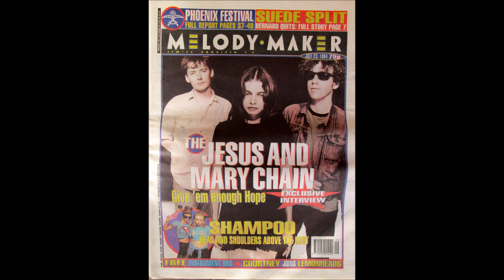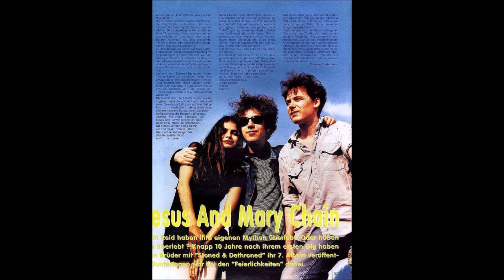Mazzy Star - live 1994 RADIO Broadcast,Chicago,Full set, 8 songs +1 bonus,from The Metro [updated]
November 12, 1994. Improved version replacing my prior upload with a new, better quality audio source: a radio station's own master disc, plus an extra (ninth) song. Hope sings the duet "Sometimes Always" with The Jesus & Mary Chain during their set the same eve.  Mazzy Star opened for The Jesus and Mary Chain  at this show and on this fall 1994 tour. This upload replaces my previous one. A helpful FB group member, Mark, shared audio files taken from original radio station discs he possesses that radio stations used to broadcast pre-recordings of this show in 1994. Documentation that accompanies his discs suggests WXRT wasn't the only station to broadcast the concert. Other stations in the Westwood One radio network apparently used such discs to broadcast pre-recordings of the JAMC and Mazzy Star show. The discs Mark has have radio commercials on them that played during the concert broadcasts. I've edited out the commercials.

Set:
01. Flowers In December  starts at 0.12
02. Ride It On  5:08
03. Into Dust  8:26
04. Give You My Lovin'  14:35
05. Fade Into You  18:38
06. Halah  23:15
07. Ghost Highway  26:41
08. Blue Flower  30:11
 BONUS TRACK:
09. Sometimes Always  34:20 (Hope sings a duet with JAMC during their set this same eve)

JAMC had released the song "Sometimes Always" as a single earlier in 1994. The studio version has Hope singing a duet with JAMC's Jim Reid, as she does live at this show too, and at the other shows on this same tour.

Anyone interested can download an audio file of this same improved quality show  with nine songs, in lossless FLAC format, here:

This recording I first acquired in a slightly lesser audio quality version via live shows torrent sharing site dimeadozen back in 2013. A few years later,  some live albums were released and sold at retail that contained this same radio broadcast . One such album was titled "Into Dust" (a digital files-only album, I believe). The other album is "Ghost Highway," and is the better known of the two. It was released as a CD in 2015 and as a vinyl L.P.  in 2020.  Neither live album was authorized by the band. When it came out, I recall the  "Ghost Highway" CD being sold in Europe but not in the U.S. Apparently, this was because Europe's lax copyright laws allow live radio broadcasts to become public domain recordings after 20 years which means anyone can sell them without having to pay royalties to artists/copyright holders.

The second radio broadcast found on the Ghost Highway album is from KROQ, L.A., Dec. 12, 1994. It's been findable on my yt channel since 2013,

Mazzy Star may not be receiving royalties from the Ghost Highway album. But youtube's computers scanned this yt upload and ascertained a copyright holder on some songs [I don't know why on only some (2, Into Dust and Ride it On), not all] as UMG, parent company of Capitol Records, Mazzy Star's record co. for 1990s-released songs.  So, presumably Mazzy Star will be receiving ad revenue from this upload via UMG/(Capitol).  I don't know that company's connection to Mazzy Star, but hopefully the band will be receiving ad revenue via that company too.

Photo Credits: 1) Thumbnail: Andrew Catlin 1996; 2) Mazzy Star when they were still known as Opal, photographer unknown; 3) Poster for this show from 1994; 4) Hope & David on stage, Woody's club, NYC, Aug. 9, 1990; photo by Ebet Roberts; 5) My photo of my cat with official Mazzy Star merch with cat image themes; 6) Screenshot from  ABC TV broadcast, Nov. 5, 1994 from the Agora venue, Cleveland; 7) Hope playing guitar, reportedly from The Black Session radio broadcast, Paris, Oct. 26, 1993; 8) & 9): Screenshots from BBC TV broadcast, Later...With Jools Holland show,  July, 1994; 10) Hope & David, 1996 publicity shot by Andrew Catlin; 11), 12), 13), 14): Screenshots from BBC TV broadcast, Later...With Jools Holland show,  July, 1994; 15) Publicity shot of Hope & David, photographer unknown; 16) & 17): Screenshots from BBC TV broadcast, Later...With Jools Holland show,  July, 1994; 18) Melody Maker cover 1994; 19) Screenshot from JAMC's performance of "Sometimes Always" on MTV with Hope, 1994; 20) Page from a German article with a pic of Hope with JAMC's Reid brothers. William Reid was Hope's bf at the time.